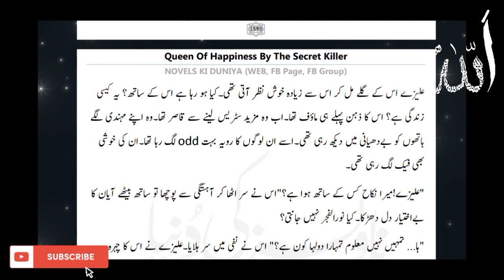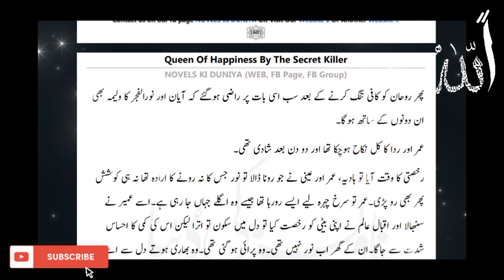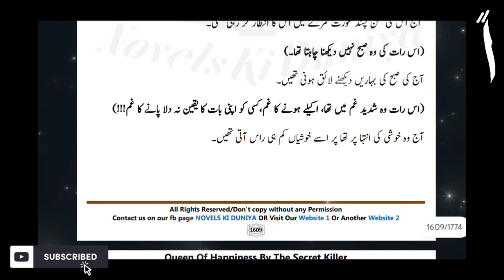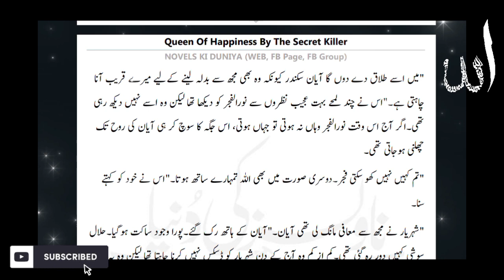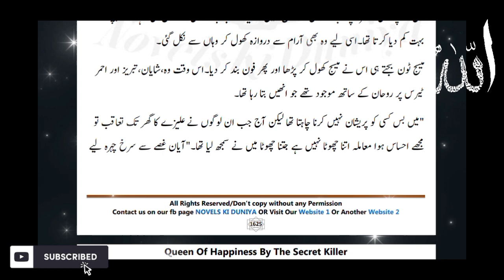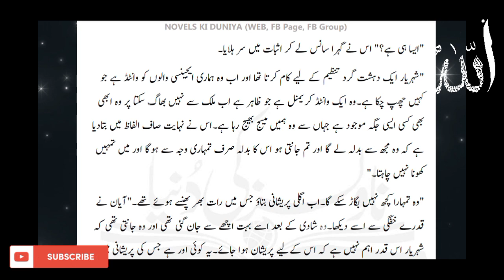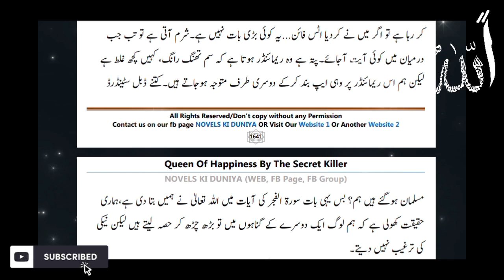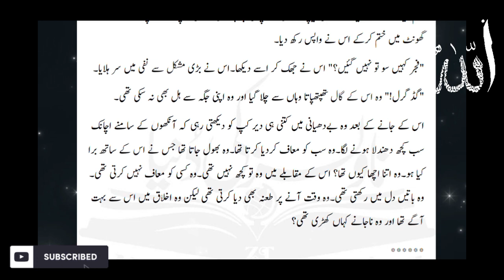Army Based Emotional Urdu Novel Queen Of Happiness By The Secret killer part 31 zubinafayyaz 💖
About story : Army Based | Cousins Based Lovestory
Best Urdu Novel
Queen of Happiness By The Secret killer

دی سیکرٹ کلر کا مکمل ناول کوئین آف ہیپی نیس۔ یہ ناول رومانوی اردو ناولوں پر مبنی ہے جس میں انہوں نے ہمارے سماجی اور خاندانی مسائل کی نشاندہی کی ہے۔ ناول کی کہانی محبت کی کہانی کے گرد گھومتی ہے۔ یہ بہت مشہور، سماجی، رومانوی اردو ناول ہے ۔

Queen Of Happiness by The Secret Killer complete novel. The novel is based on romantic Urdu novels in which She pointed out our social and family issues. Story of the novel revolves around love story. It is very famous, social, romantic Urdu Novel.